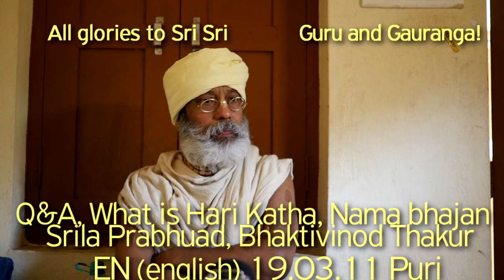SBen190311 Q&A, What is Harikatha, Nam Bhajan, Srila Prabhupad, Bhaktivinod Thakur, Puri Vrindavan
SBen190311 Q&A, What is Harikatha,  Nam Bhajan, Srila Prabhupad, Bhaktivinod Thakur, Vrindavan - Darshsan of Shyam Baba in Puri, he answering to questions of devotees